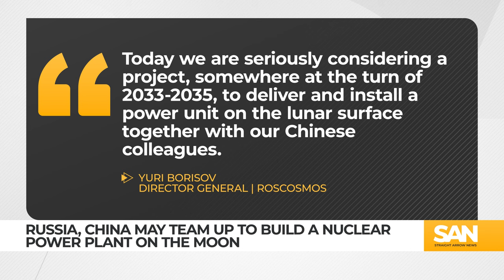Russia says it may team with China to put first nuclear power plant on the moon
Russia and China are exploring a collaboration to revolutionize lunar habitation. The leaders of Russia’s Roscosmos and the China National Space Administration are considering the installation of the first nuclear power plant on the moon.